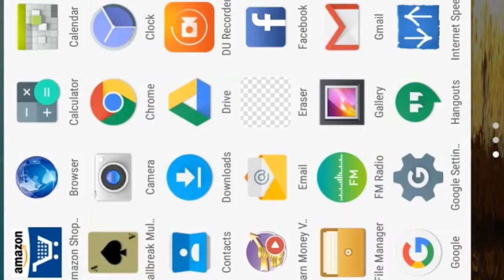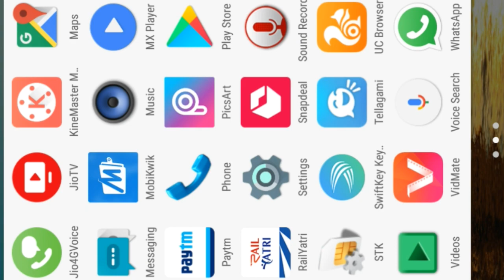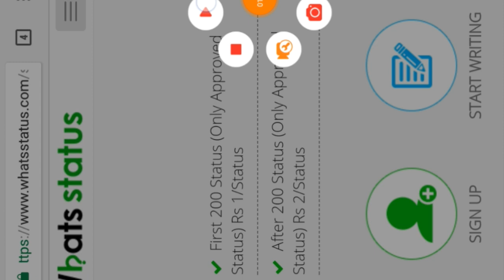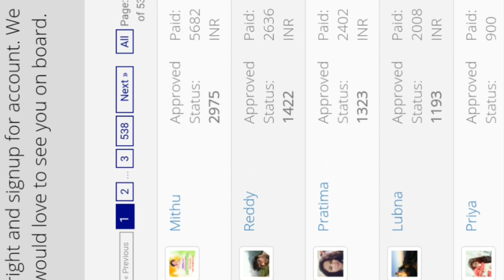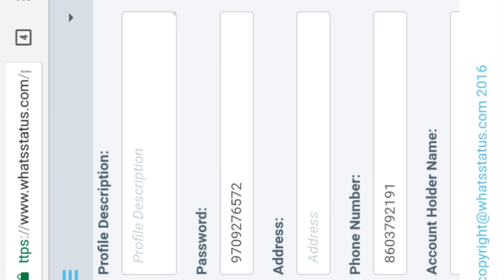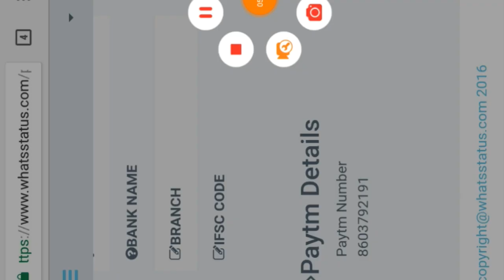हर दिन कमाओ 2000 रुपए whatsapp status डाल कर ll earn money by whatsapp ll || IN HINDI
Hello dosto

Hum sabhi sochte hai ki paise kaise kamaye ghar baithe online. ya fir  hum log search karte rahte hai "How to earn money by whatsapp" ya How to earn money online" ya  sabse aasan tarika kya hai online paise kamane ka, jaise facebook se,whatsapp se ,snapdeal, amazon, Flipkart se, ya fir other sosial networking site se .

To aaj aap is video me sikhenge ki whatsapp status daal kar kaise paise kamaya jata hai. iske liye aapko ek site pe jana hoga jiska naam hai whatsstatus.com aap is site pe jaa kar apne status ko daal kar har din 2000 tak paise kama sakte hai.( हर दिन कमाओ 2000 रुपए watsapp status डाल कर )

To  aap is video ko end tak dekhe or sikhe ki kaise whatsapp pe status daal kar paise kama sakte hai.

Cheap and Best Accessories for youtubers

▶ Best GEART GADGETS IN LOW PRICE ◀

(Amazon Rs.259)
(Flipkart Rs.994)

(Amazon Rs.219)
(Flipkart Rs.899)

(Amazon Rs.175)
(Flipkart Rs.254)

▶ BLUETOOTH SPEAKER
(Amazon Rs.225) -
(Flipkart Rs.322) -

(Amazon Rs.400)
(Flipkart Rs.415)

(Amazon Rs.199)
(Flipkart Rs.249)

(Amazon Rs.184)
(Flipkart Rs.252)

(Amazon Rs.299)
(Flipkart Rs.142)

▶ SELFIE STICK
(Amazon Rs.139)
(Flipkart Rs.149)

(Amazon Rs.345)
(Flipkart Rs.994)

(Amazon Rs.849)
(Flipkart Rs.149)

(Amazon Rs.253)
(Flipkart Rs.279)
▶ Generic Night Scope Binocular with Pop-Up Light
(Amazon Rs.240)
(Flipkart Rs.279)